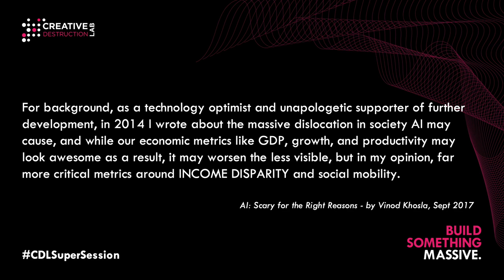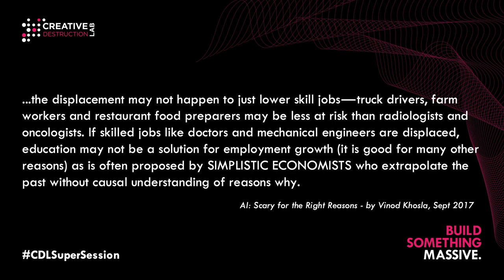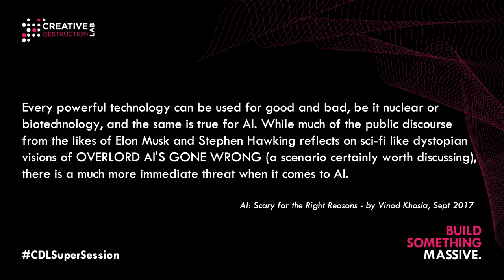Vinod Khosla - CDL Super Session 2019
CDL Super Session 2019 was where a global community of ambitious, imaginative people striving to transform the way research is commercialized converged.

At Super Session, ventures showcased advancements made during the program, finalize early-stage financing, and reveal technological breakthroughs to an international audience. It was also an opportunity to hear from the brightest minds in deep-science and technology.

Speakers at Super Session included some of the world’s most innovative entrepreneurs and investors.

His Royal Highness Prince Constantijn of The Netherlands, Special Envoy for StartupDelta
Anousheh Ansari - CEO and Co-founder, Prodea Systems | CEO, XPrize
Alan Aspuru-Guzik – Professor, University of Toronto | Faculty Member, Vector Institute | CIFAR Senior Fellow | Canada 150 Research Chair in Theoretical Chemistry
Piraye Beim - Founder and CEO, Celmatix
Sally Daub – Founder and Managing Partner, Pool Global Partners
Alexandra Greenhill - CEO and Chief Medical Officer, Careteam
Chris Hadfield - Astronaut, First Canadian Commander of the International Space Station
Vinod Khosla - Partner, Khosla Ventures
Stephen Lake – Co-founder and CEO, North
Ramez Naam - Author, More than Human
Barney Pell – Founder, Vice Chairman | Chief Strategy Officer, Moon Express
Patrick Pichette – General Partner, iNovia Capital | Former CFO, Google
John Risley - President, Clearwater Fine Foods Inc.
Peter Tertzakian – Executive Director, ARC Energy Research Institute
Ted Livingston – Founder and CEO, Kik
David Tisch – Managing Partner, BoxGroup

Ultimately, Super Session was where CDL’s global community celebrated the impact of a program designed to transform science projects into massively scalable and financeable businesses.

The Creative Destruction Lab is a seed-stage program for massively scalable, science-based companies. Its nine-month program pairs founders with experienced entrepreneurs and investors to set focused, measurable objectives with the goal of maximizing equity-value creation. Founded in 2012 by Professor Ajay Agrawal at the Rotman School of Management at the University of Toronto, the program has now expanded with locations in Vancouver, Calgary, Montreal, Halifax, and Oxford.

CreativeDestructionLab.com